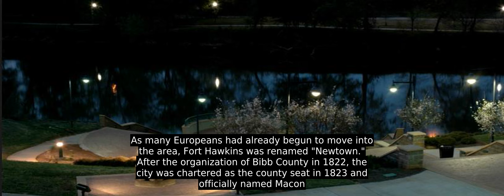Macon - Facts, History, Economy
Macon (/ˈ m eɪ k ən  /  ), officially Macon–Bibb County, is a consolidated city-county located in the U.S